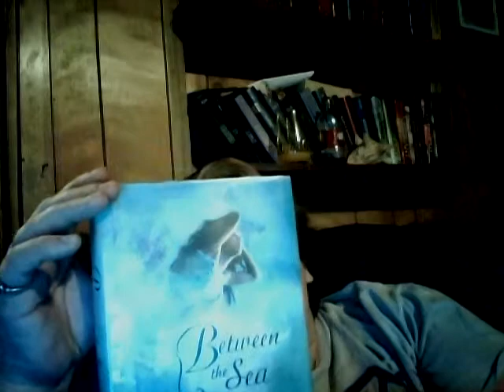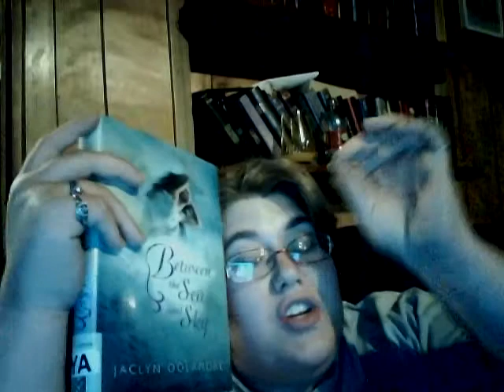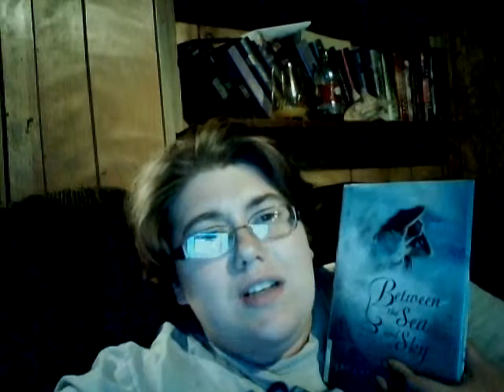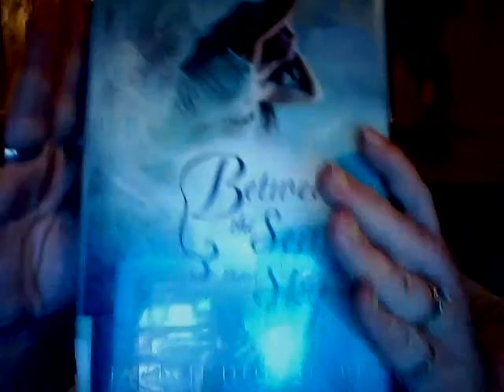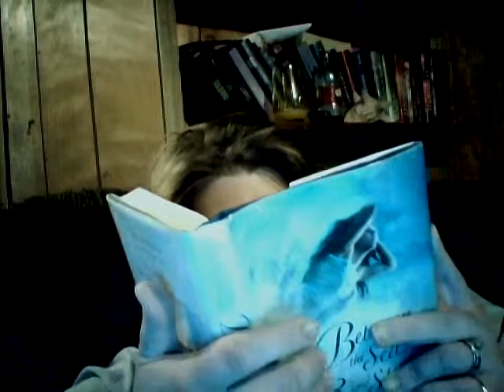Between the Sea and Sky by Jaclyn Dolamore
5 out of 5 it incorporates both the light and darker side of mermaid myth.